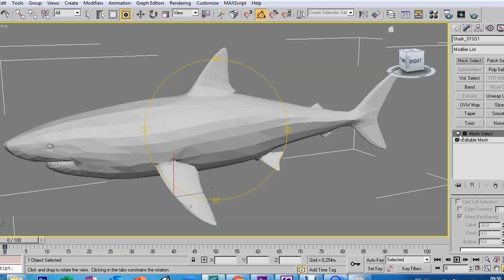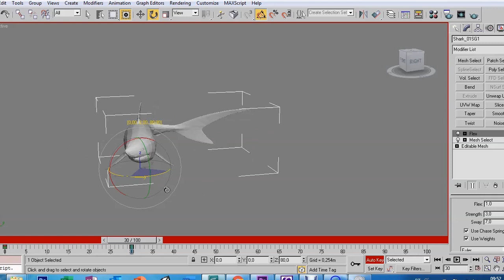AULA 50 - FLEX - 3DS MAX 9